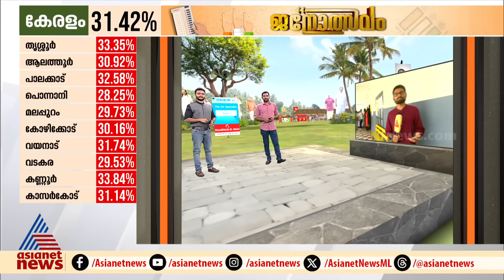'ചേട്ടനൊക്കെ വീട്ടിൽ, ആര് ജയിക്കുമെന്ന് പറയാൻ ഞാൻ ജോത്സ്യം നോക്കിയില്ല'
'ചേട്ടനൊക്കെ വീട്ടിൽ, പ്രാർത്ഥിക്കാൻ സഹോദരൻ അസുഖമായി കിടക്കുകയൊന്നുമല്ലല്ലോ, ആര് ജയിക്കുമെന്ന് പറയാൻ ഞാൻ ജോത്സ്യം നോക്കിയില്ല'; പദ്മജ വേണു​ഗോപാൽ